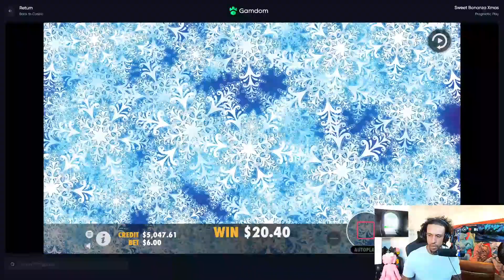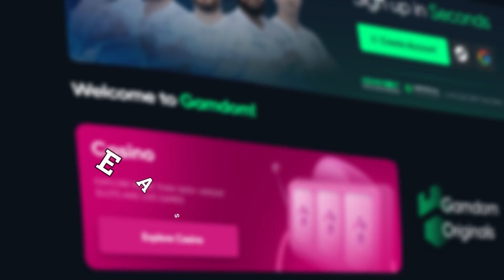I DID A $1,800 BUY ON SWEET BONANZA XMAS AND IT PAID!!!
18+ Gamble responsibly and enjoy the content.

Editor: @Holf471
Thumbnail: @jovan21232